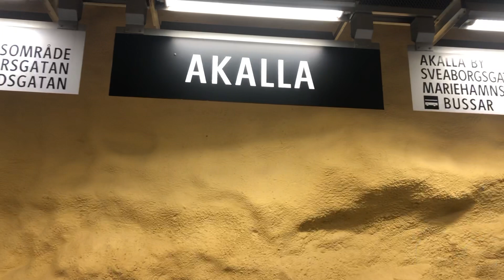Resa med linje 11 Från Husby till Akalla (Robin filmar)